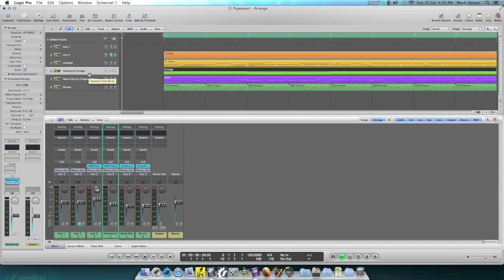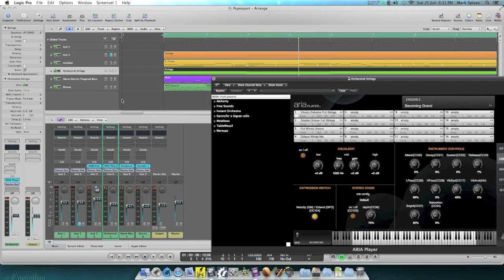Midi playback problem fix. What to do when there is no sound.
Midi file not playing back though your virtual instrument plugin? This video might help save your sanity.